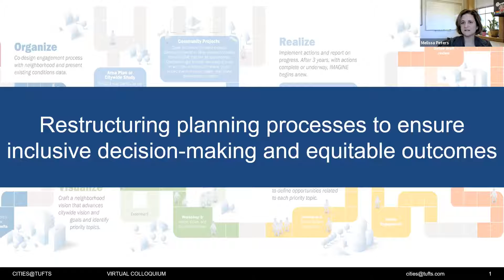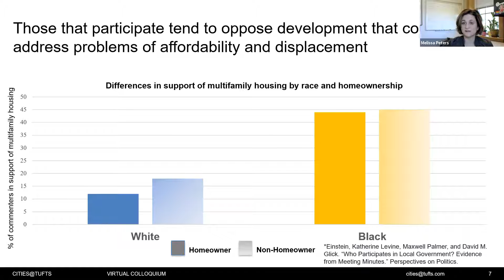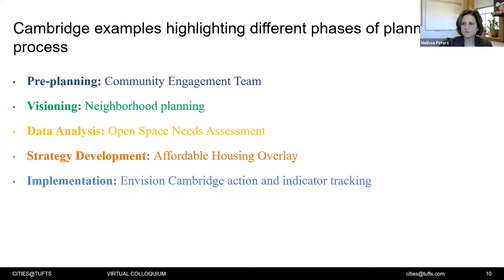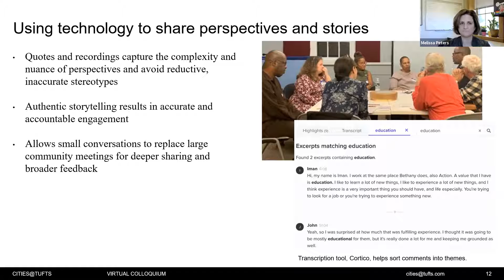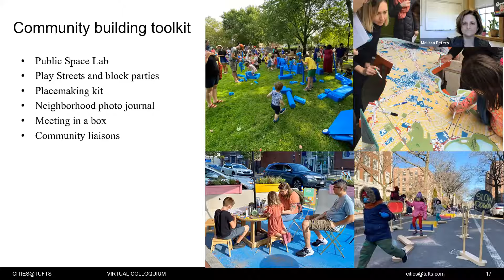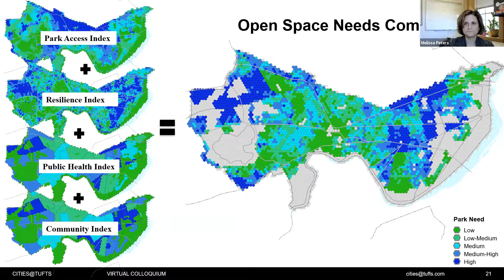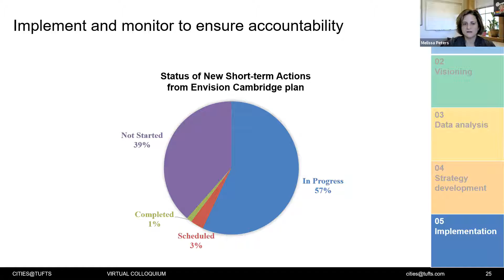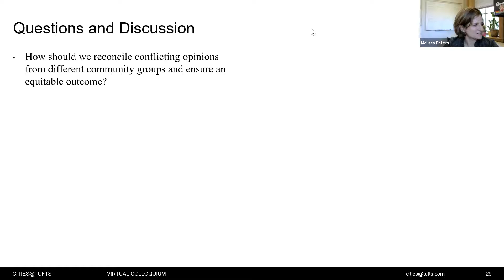The New Rules of (Planning) Engagement with Melissa Peters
Public participation in the local planning and development process has not been representative of the broader community. Conventional planning processes amplify the voices of the privileged few and exacerbate social inequities. Local governments and planners have an ethical obligation to ensure processes are inclusive and equitable. This presentation will discuss concrete examples of how planners can critically examine land use policy and public engagement tools to ensure inclusive decision-making and equitable outcomes. The talk will highlight case studies from Cambridge, MA, including the recently passed Affordable Housing Overlay and the City’s Community Engagement Team, as ways to change the rules of engagement for a more equitable future.

Melissa Peters, AICP, is the Director of Community Planning for the Community Development Department at the City of Cambridge, MA. In her position, she manages a group of planners and urban designers responsible for long-range planning, with a focus on comprehensive, neighborhood, and open space planning. Melissa previously worked for CDM Smith in Chicago and Boston developing comprehensive, neighborhood, sustainability, and climate change plans for municipalities nationwide. She is an award-winning and passionate planner skilled in creating integrated urban solutions that balance goals of diverse planning disciplines.